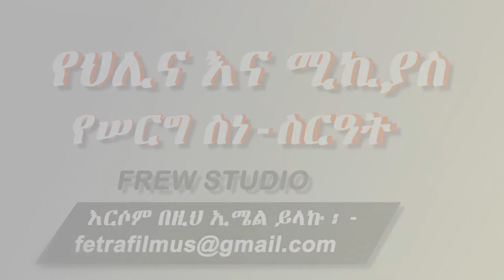Ethiopian Wedding: የህሊና እና ሚኪያስ የሠርግ ስነ-ስርዓት - Hilina & Mikiyas Wedding by FREW Studio